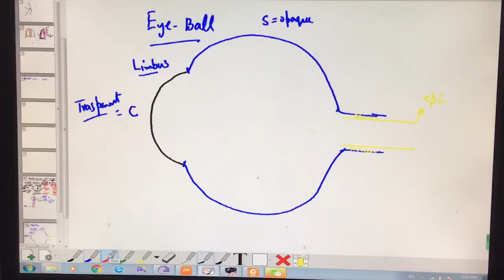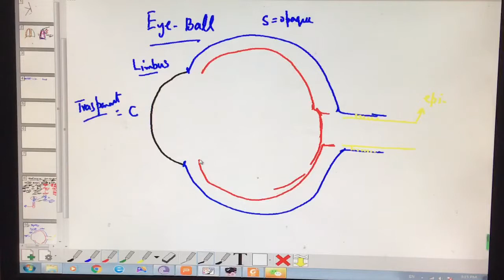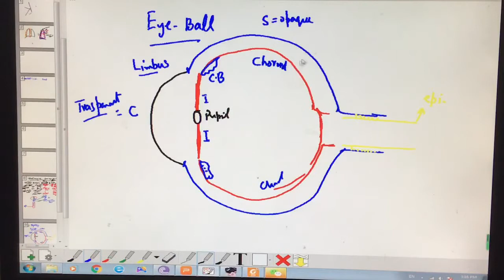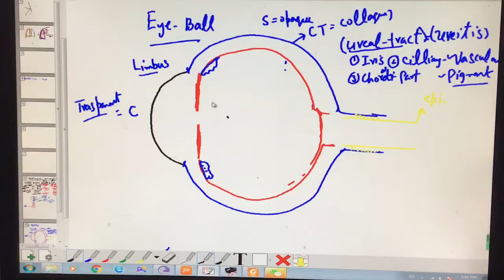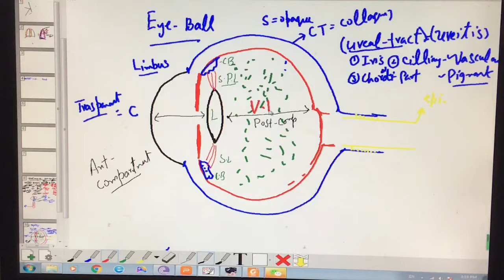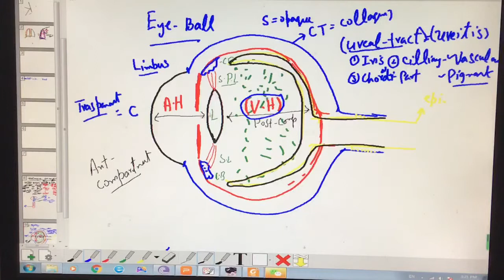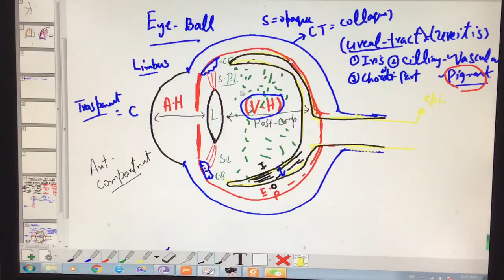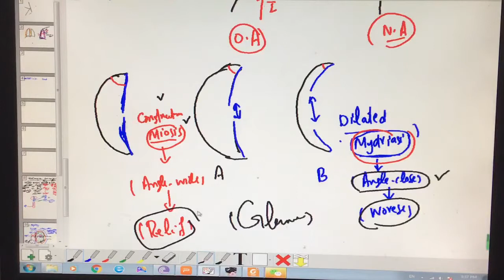Physiology Special sensory system 2 ( layers and AH)